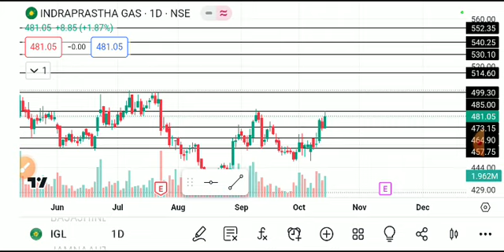IGL SHARE LATEST NEWS TODAY/IGL SHARE TARGET/IGL SHARE BREAKOUT/IGL SHARE ANALYSIS/IGL SHARE NEWS